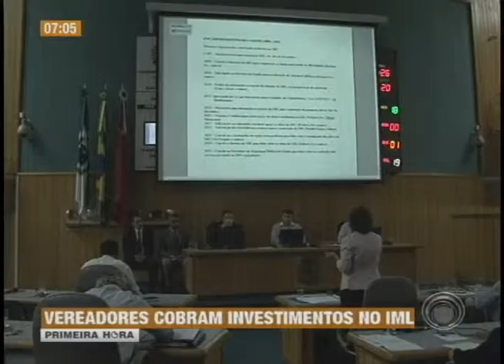Diretor da Polícia Científica é cobrado sobre melhorias no IML de Londrina (08/05)